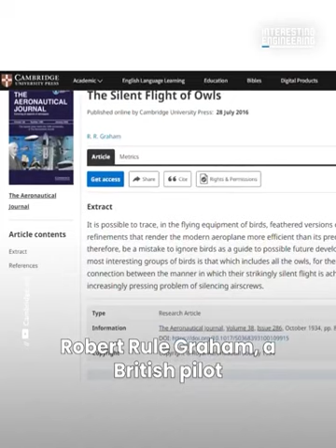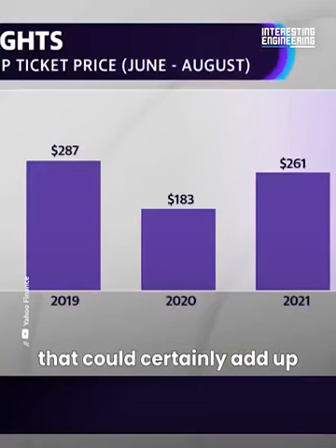Interesting Engineering on Biomimicry In Aviation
How aeroplanes improves to become advance.